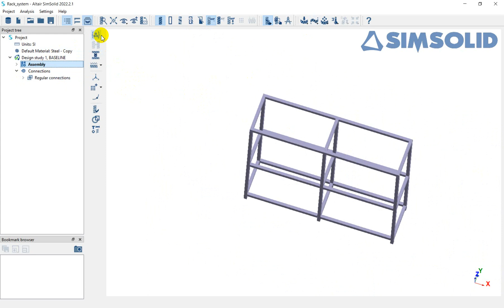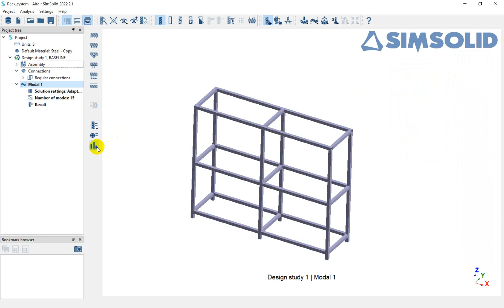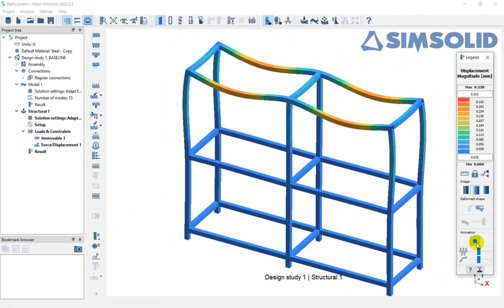SimSolid 2023: Natural Frequency analysis for Rack System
Real time record to help you feel how fast SimSolid can run simulation